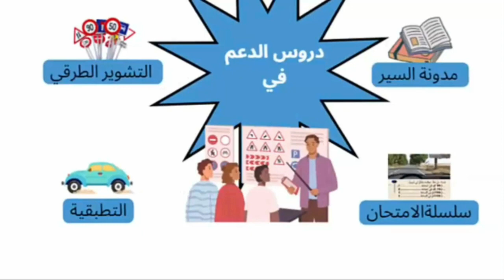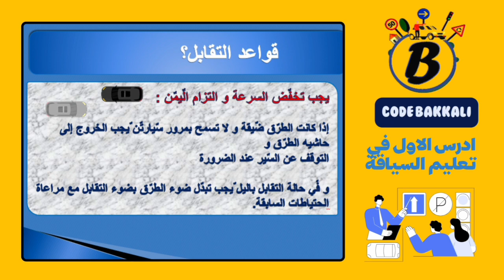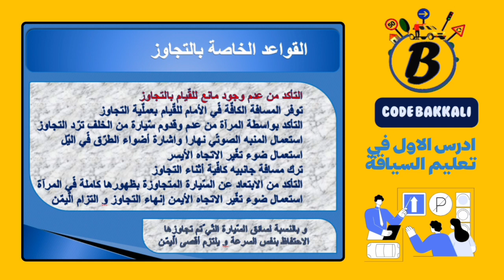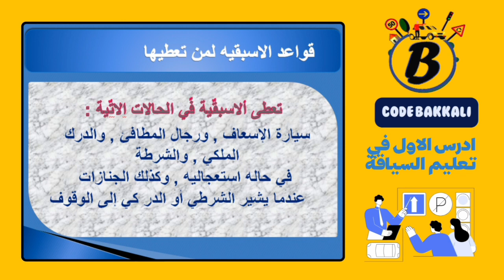شرح مفصل: قواعد ومفاهيم رخصة السياقة الجزء الثالث 3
"هل تشعر بالارتباك حيال قواعد المرور؟ لا تقلق! هذا الفيديو مصمم خصيصًا لمساعدتك على فهم كل شيء عن قواعد ومفاهيم رخصة السياقة في الجزء الثالث. من خلال هذا الشرح الوافي، ستتمكن من:

اجتياز امتحان رخصة السياقة بسهولة وثقة.
القيادة بأمان على الطرقات.
تجنب المخالفات المرورية.
حماية نفسك والآخرين.
لا تدع أي سؤال دون إجابة، شاهد الفيديو الآن!"

سجل الآن في دروسنا واحصل على رخصة السياقة بكل سهولة!

كود البقالي من اجل تعليم السياقة

00:32   1 القواعد خاصة بتخفيض السرعة خارج  و داخل المدينة
02:49   2  القواعد خاصة بالملتقيات الطريق او كروازمة
04:33   3  القواعد خاصة بالتقابل
05:44   4  القواعد خاصة بالتجاوز
07:19   5 القواعد منع التجاوز
08:36   6 القواعد منع الوقوف وتوقف داخل وخارج المدينة
10:45   7 القواعد الاسبقية ولمن تعطيها

هل تستعد لاختبار code de la route في المغرب؟ في هذا الفيديو، سنقدم لك دليلًا شاملاً حول كل ما تحتاج معرفته لاجتياز الاختبار بنجاح. سنغطي أهم الأسئلة والإجابات، ونقدم لك نصائح وإرشادات قيمة لتكون مستعدًا تمامًا. شارك الفيديو مع أصدقائك الذين يستعدون للاختبار أيضًا! 🚦📚

ما ستتعلمه في هذا الفيديو:

قوئم متعددة
أهم الأسئلة في اختبار code de la route ❓
الإجابات النموذجية لكل سؤال ✅
نصائح وحيل لاجتياز الاختبار بنجاح 💡